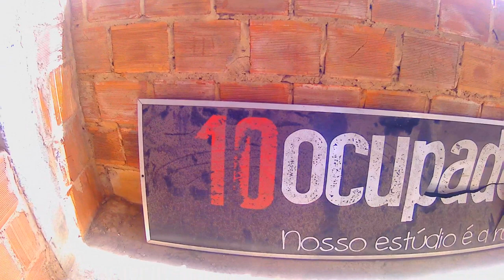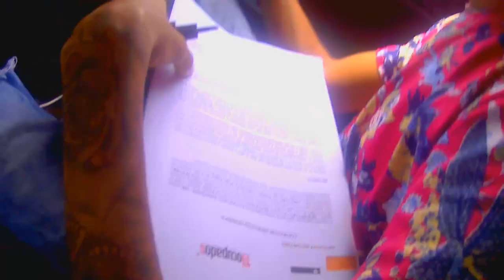Assinamos Com Os 10ocupados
ASSINAMOS CONTRATO COM OS 10OCUPADOS
DAILY VLOG 10OCUPADOS
O DIA QUE ASSINAMOS CONTRATO COM OS 10OCUPADOS,  PARA JUNIOR APRENDIZ

( jaguaripe )
Salvador Bahia
Cajazeiras Jaguaripe